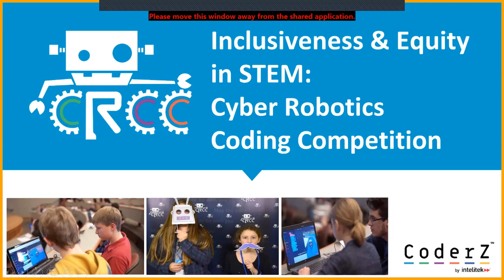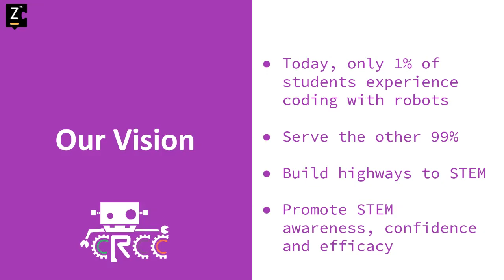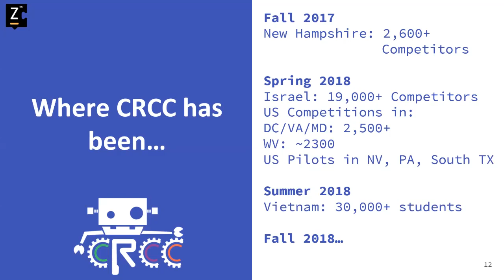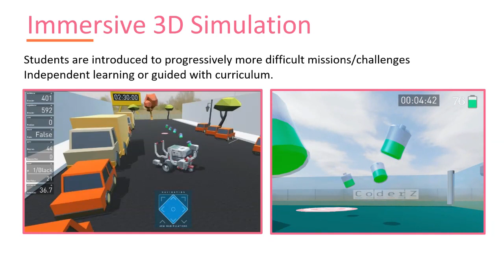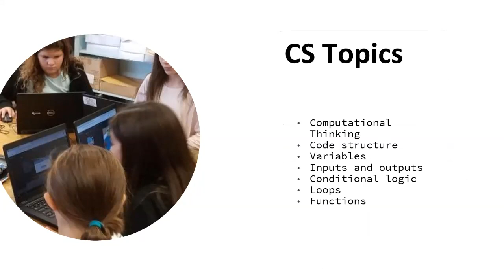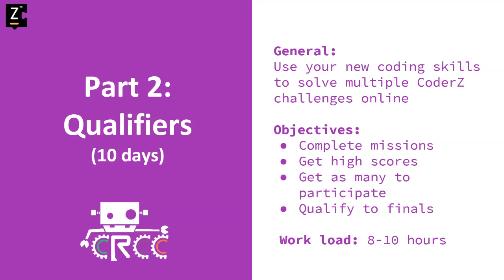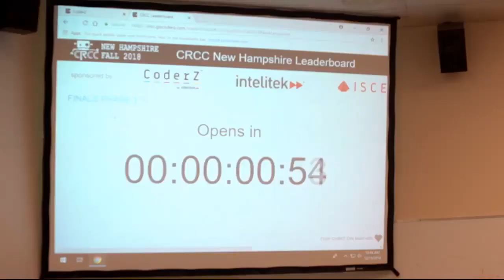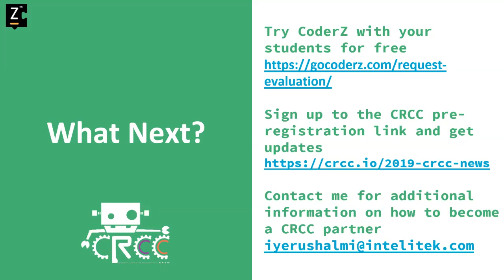Webinar: Inclusiveness and Equity in STEM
Exposing students to robotics and 21st-century skills through the Cyber Robotics Coding Competition and CoderZ.